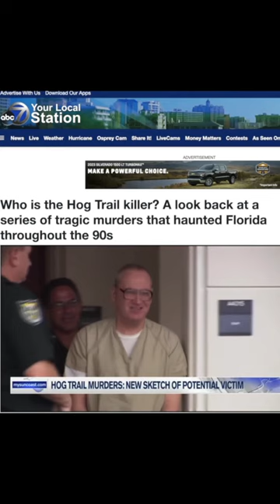The Tragic Murders That Haunted Florida In The 90’s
Learn About The Hog Trail Murders, The Tragic Murders That Haunted Florida In The 90’s.

Born on August 13, 1954, Conahan was raised in Charlotte County, Florida. He had a troubled childhood and was known to exhibit violent tendencies from a young age.

Conahan's criminal activities escalated over time, leading to his eventual arrest and conviction for heinous crimes. Conahan's reign of terror began in the late 1990s when several bodies were discovered in the secluded areas around Charlotte County, primarily near a remote trail called the "Hog Trail."

The victims, mostly young men, were often mutilated, sexually assaulted, and subjected to extreme violence. The exact number of Conahan's victims is unknown, but it is believed to be around eight to ten individuals, as more bodies and bones continue to be found throughout South Florida.

Episode Music:
Yung Logos · Memory Rain
The Tower of Light · Serious
The Tower of Light · Flecks of Light

Episode Research:
Fox 4 Now
Crime Library
Wikipedia
Murderpedia
My Suncoast
KIRO 7 News
WOKV News

Video Research:
The News Press
NBC 2 News
Court TV
Sky 2 News
Arrests.Org
Herald Tribune